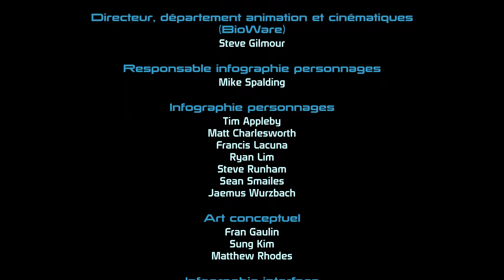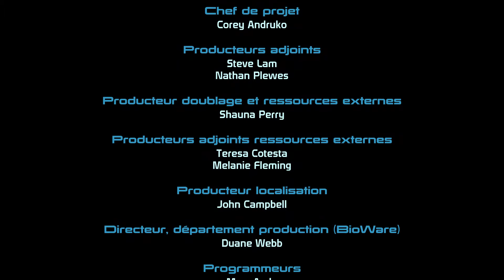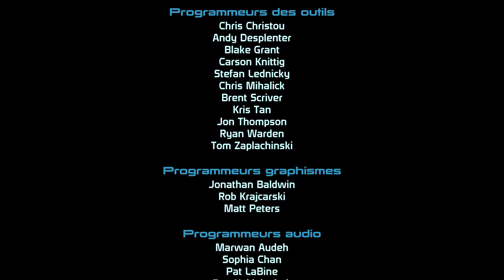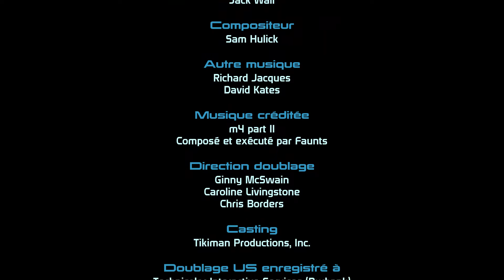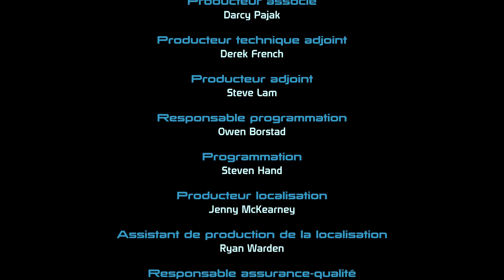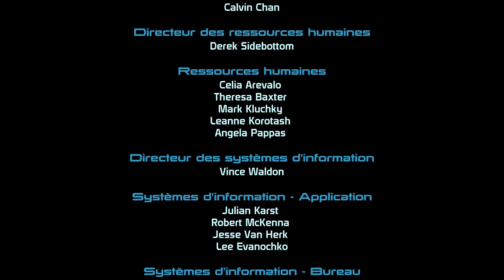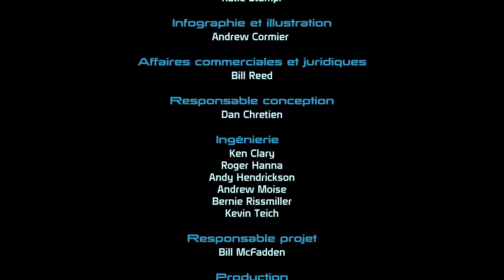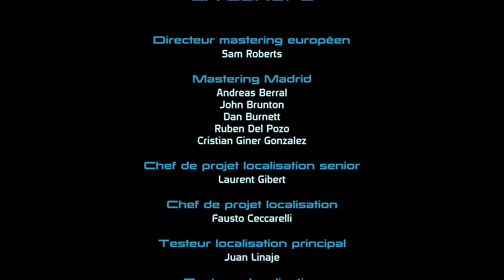(FR) Mass Effect #22 : Saren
Dans cet épisode final, nous allons affronter Saren.